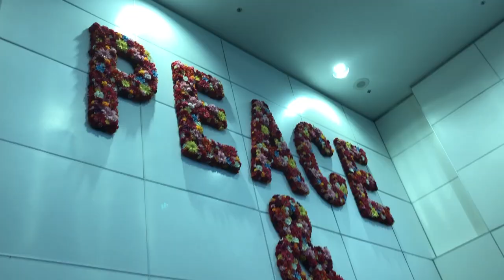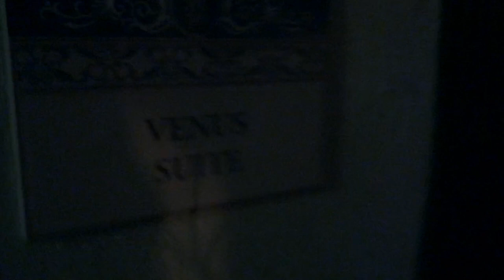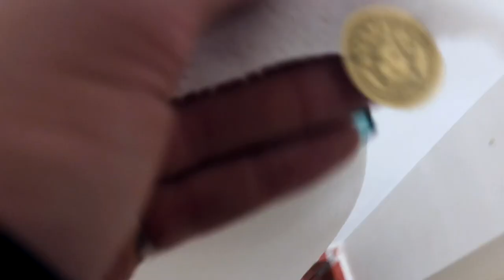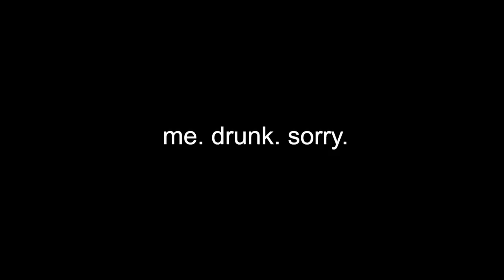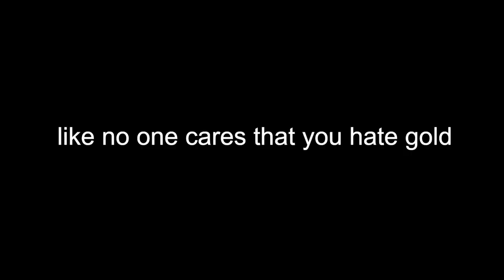24 HOUR OVERNIGHT VERSACE MANSION CHALLENGE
here's a 24 hour challenge one year late lmao (and by 24 hour challenge i just mean me vlogging and calling it that)

Cancelled Merch (AND LIMITED EDITION DIAMANTE HOODIE!) OUT NOW! All Hefner, Narcissist, and Tanacon merch DISCONTINUATION SALES AS WELL

HUGE SHOUT OUT TO ANNE MARIE! @cloudynoir

I've been posting new clothes for sale from my closet every day on my Depop! go check it out